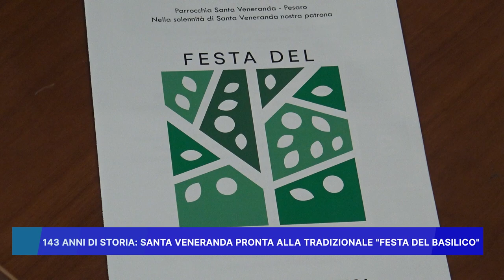143 ANNI DI STORIA, SANTA VENERANDA PRONTA ALLA TRADIZIONALE "FESTA DEL BASILICO"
143 ANNI DI STORIA, SANTA VENERANDA PRONTA ALLA TRADIZIONALE "FESTA DEL BASILICO"